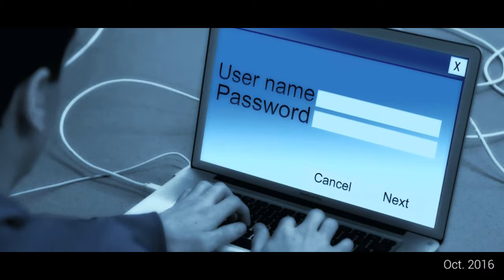Free!!! YouTube Channel Intro Templates ! Category ! Computer & Communication 1